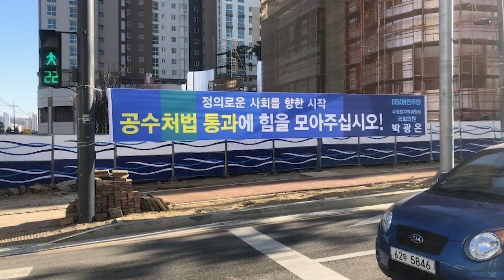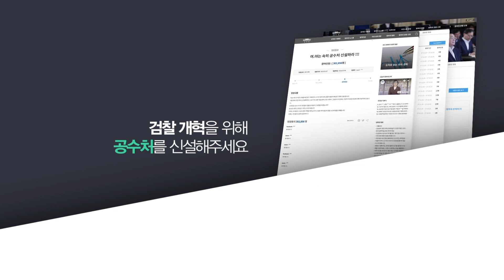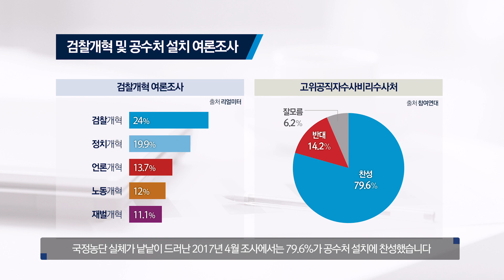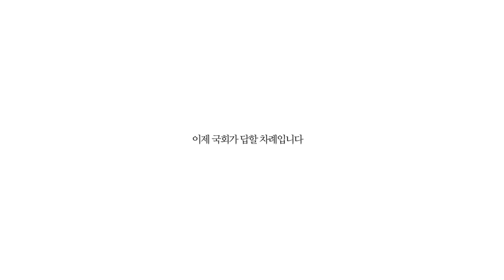고위공직자범죄수사처 '공수처' 신설 청원 답변 공개 _조국 민정수석이 답합니다.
지난 1월 6일 조국 민정수석은 '검찰개혁을 위한 공수처법 등 법률 제개정에 힘을 실어달라'는 취지의 글을 SNS를 통해 게시했고, 다음날인 1월7일부터 '검찰 개혁을 위한 고위공직자범죄수사처 신설 등 관련 법안에 힘을 더하자'는 내용의 국민 청원이 시작되었습니다.

이 청원에 한 달 동안 30만 3,856명의 국민이 동참했고, 조국 민정수석이 청원에 직접 답변합니다.